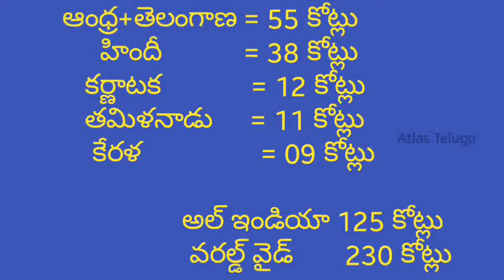Bahubali 2 Movie First Day Collections |Rajamouli|Prabhas